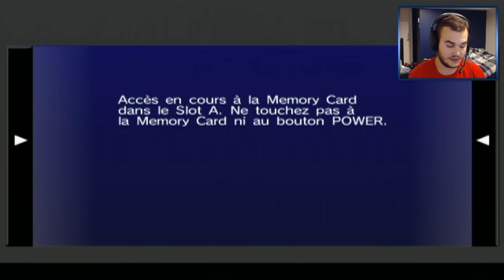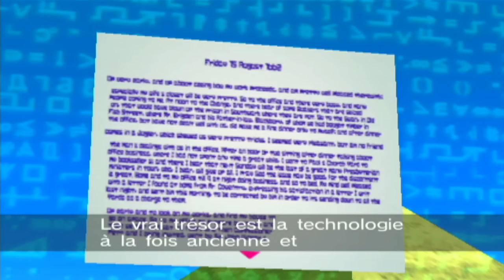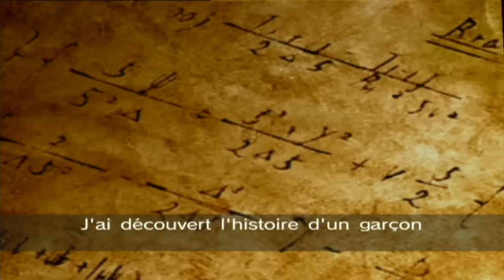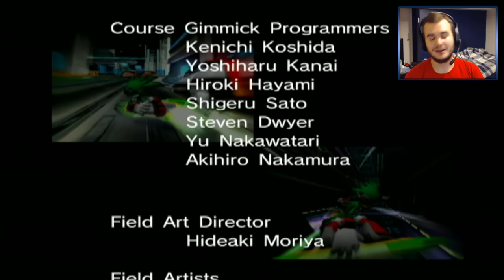Sonic Riders [FINAL] - LE GÉNIE MALÉFIQUE !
Matbob pour l'épisode 4 du Let's Play FR sur Sonic Riders.